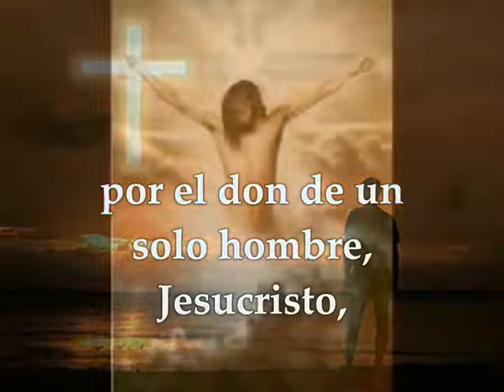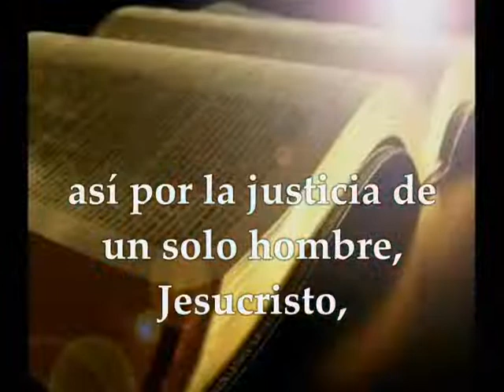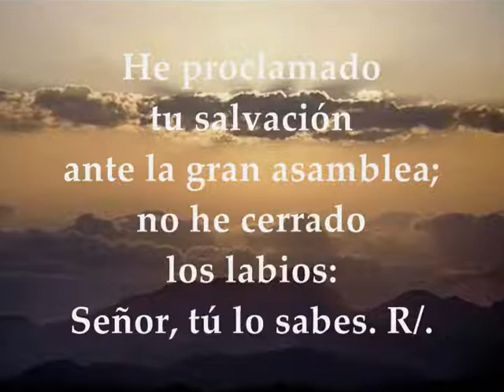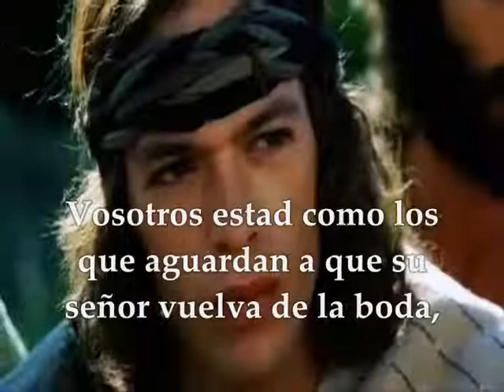Evangelio Martes 22 de Octubre de 2019 Lucas 12,35-38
Evangelio y lecturas del MARTES 22 DE OCTUBRE DE 2019 SEMANA XXIX TIEMPO ORDINARIO CICLO C Primera Lectura:  De la carta del apóstol san Pablo a los Romanos 5,12.15b.17-19.20b-21 Salmo 39,7-8a.8b-9.10.17 R/. Aquí estoy, Señor, para hacer tú voluntad Evangelio según san Lucas 12,35-38